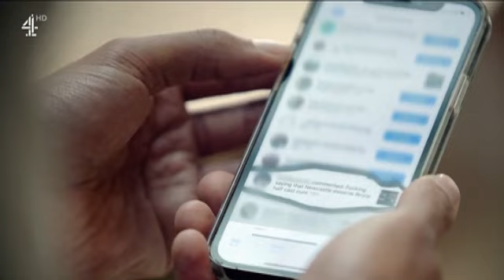Hunting the Football Trolls Jermaine Jenas 2021 Trailer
Ex-footballer and TV pundit Jermaine tracks the huge rise in online abuse of Black players. Coming face to face with a troll, he asks are social media firms doing enough about racism? Hunting the Football Trolls - Jermaine Jenas Channel 4 commercial is after the news report.